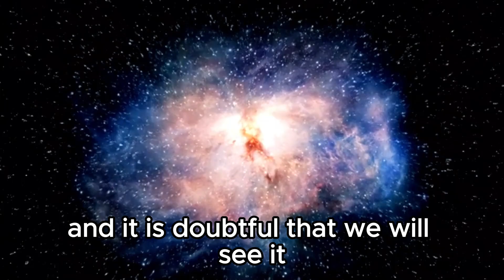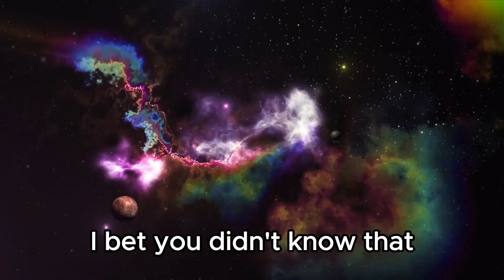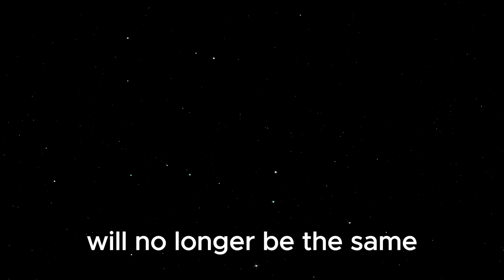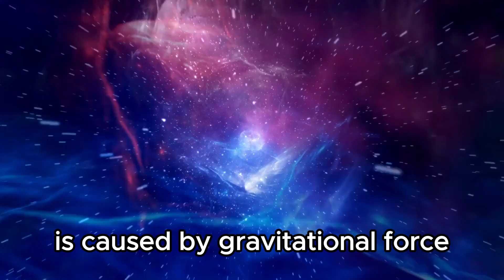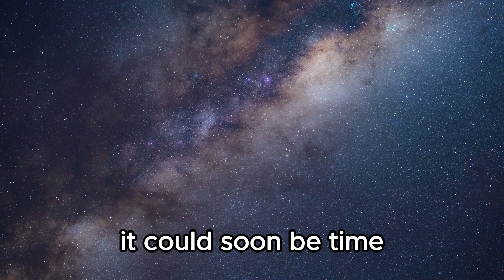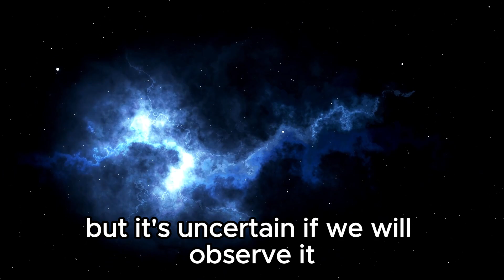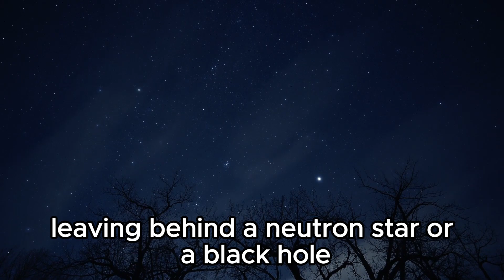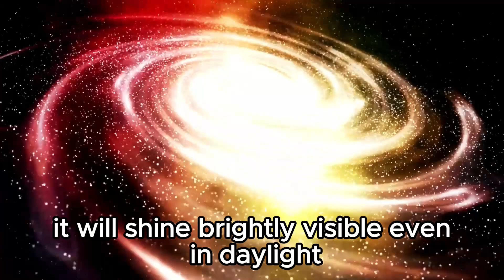"Betelgeuse Mystery Unveiled: Close-Up Images Reveal Strange Phenomenon!"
Discover the revelation of the Betelgeuse mystery as close-up images unveil a strange phenomenon! Delve into the details of this enigmatic star's behavior and the implications for our understanding of stellar evolution. Join us as we unravel the secrets of one of the brightest stars in the night sky.